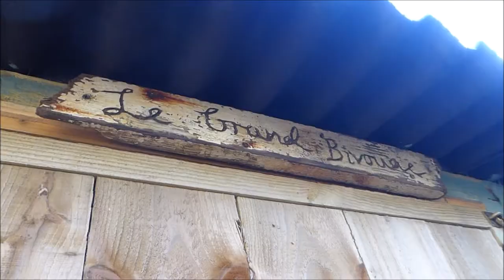DIY QUIRKY ART STUDIO WORKSHOP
Kent artist Giles Whitehead talks about the construction of his art studio during the Covid lockdown Summer of 2020. Designed by Giles and made using many recycled materials, the studio has very much become an extension of himself with close connections to the locality. Thanks goes to Martin Leaver for his faith and help in making the idea a reality.